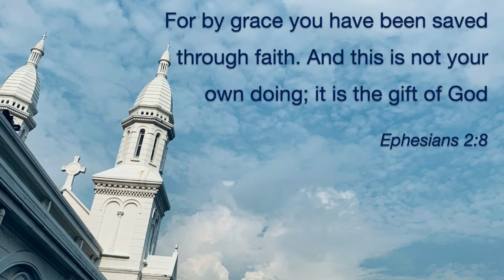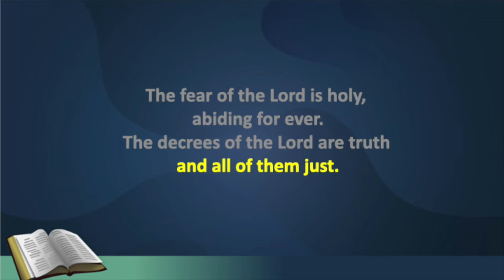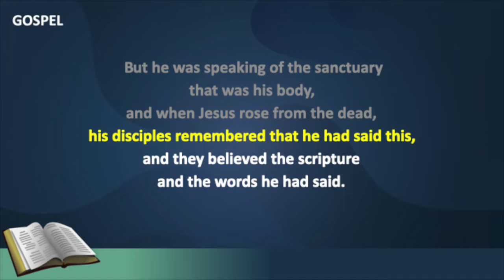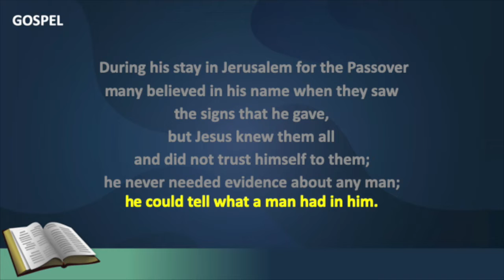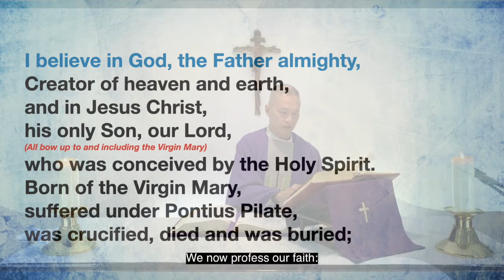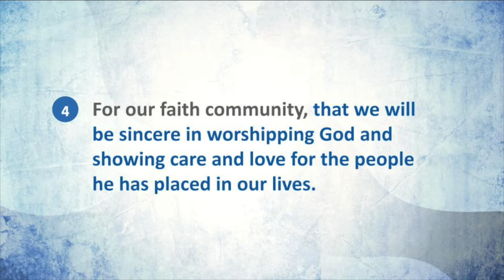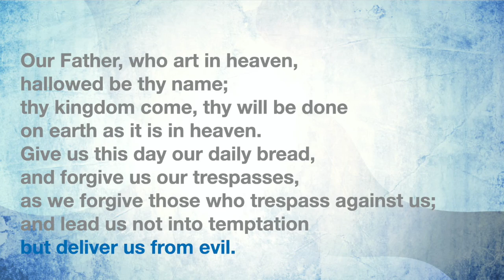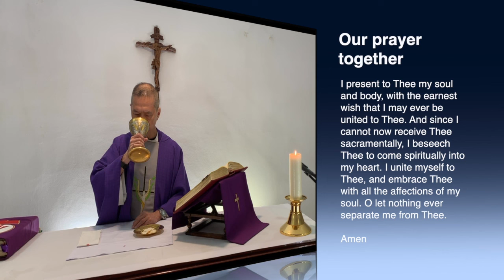3rd Sunday of Lent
Join us in this week's mass celebrated by Fr Romeo Yu Chang.